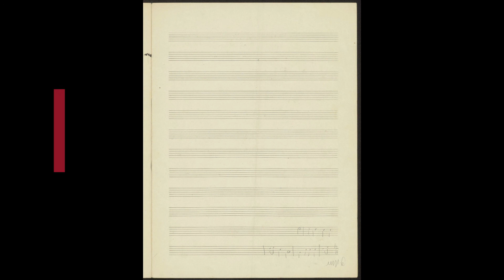David Zehavi (1910-1977) - Eli, Eli!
This program originated in Fürstenberg an der Havel, a small picturesque town on the shores of the same lake as Ravensbrück, the women’s concentration camp, well known for its horror and terror.
Every year, concluding the memorial ceremony, single flowers are sunk into the bottom of the lake, where the victims’ ashes were thrown.
As I was conceiving the music for this concert of prayers written or composed by Jewish women, I could nearly hear the women’s voices calling from the bottom of that lake.